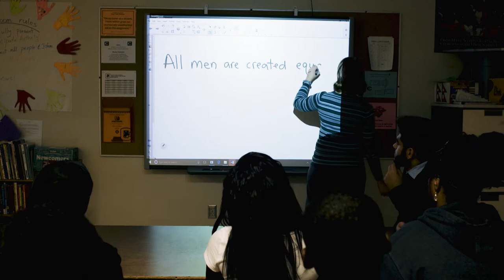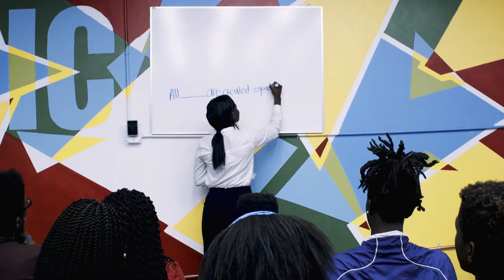Stephan Said - We The People (Official Music Video)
The music video for Stephan Said's new single "We The People" was filmed in Charlottesville and Richmond, Virginia. The video features youth, activists, community organizations and Richmond's One Voice Chorus.

Performed by:
Stephan Said: vocals, piano, programming
Mary Harris: drums, percussion and vocals
One Voice Chorus: vocals (choir)

Engineered and Mixed by Ted Young
Mastered by Phil Klum at Phillip Klum Mastering

Produced by borderless, the show a global network about the new pop culture for change sweeping the planet.

Directed and filmed by Matt Kohn